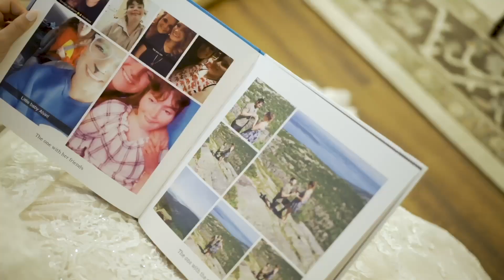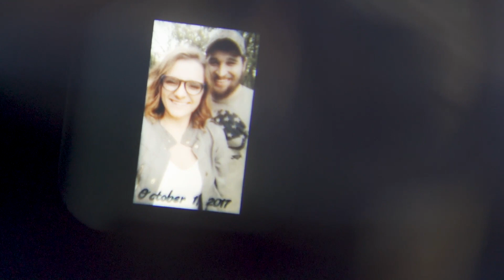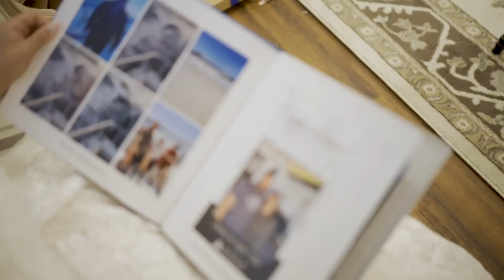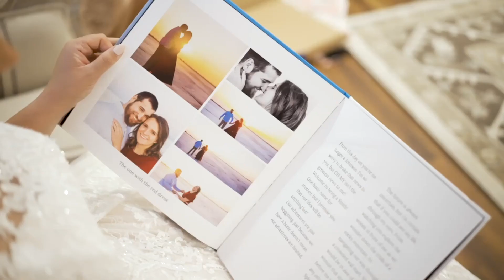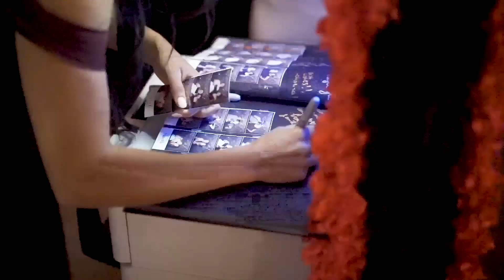Timber Oaks | Sphen + Marcus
A reaction like Marcus is what every bride dreams of! Plus I think Sphen made one of the coolest gifts ever! ❤️ Thank you so much for choosing us Sphen Dm Smith & Marcus B Smith

Venue: Timber Oaks Event Venue
Video: JAG PHOTO + VIDEO
Coordinator: Roots+Blooms
Hair: AshFranke Styles
MUA: Stunning by Starla
DJ: CG Entertainment
Catering: @johnnycarinos
Jeweler: Blakeman's Fine Jewelry
Invitations: Minted